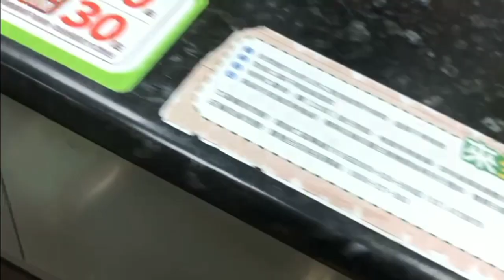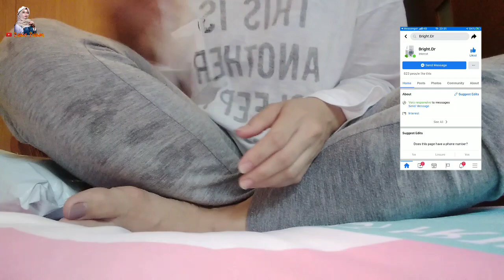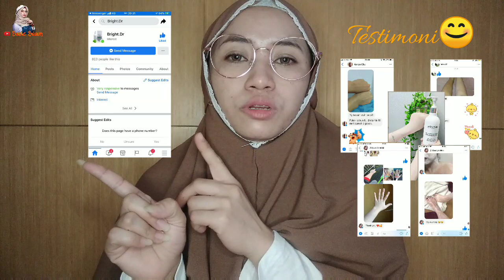Unboxing & Review Produk Pemutih Badan BRIGHT.DR COLOSTRUM WHITE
Hi Gaissss😊...!!!
Apa kabar kalian hari ini,semoga selalu dalam keadaan sehat yaa...
Oo...iya gaiss ni aku mau ngenalin satu produk pemutih badan "BRIGHT.DR COLOSTRUM WHITE" buat temen" yg di Taiwan kalian bisa order langsung dan cek FB ny lngsung yaa pelayanan ramah & proses ny jg cepet lho😊...